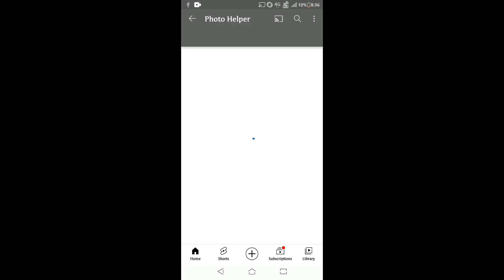ffpl dream team challenge/match day 4 dream team challenge/day 4 ffpl best team/free fire pro league